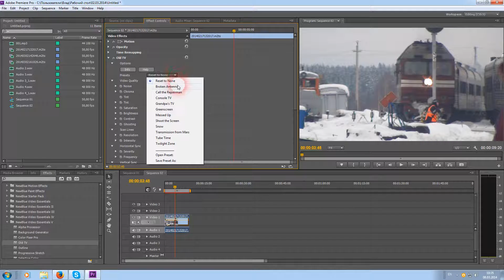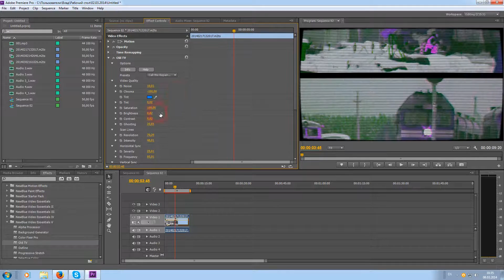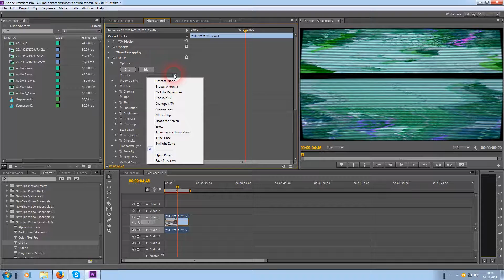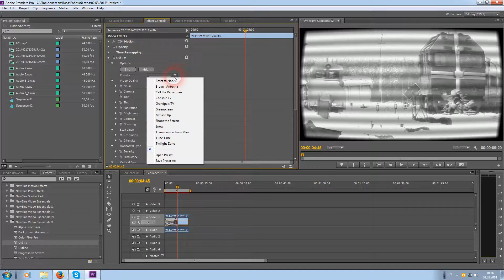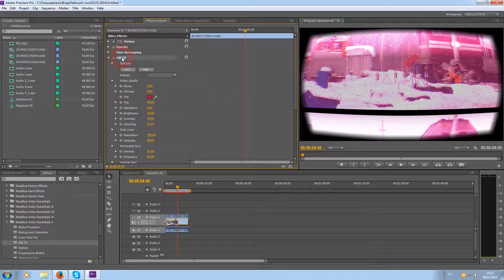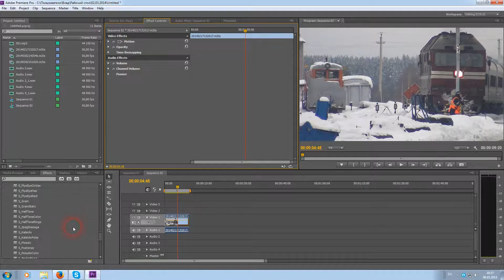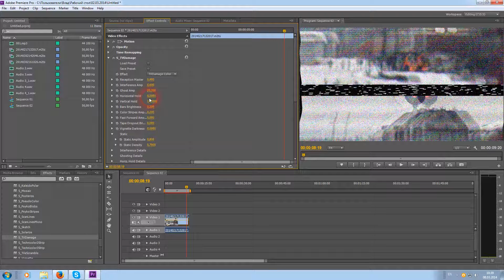Эффект испорченного телевизора в монтажной программе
Sony Vegas — профессиональная программа для многодорожечной записи, редактирования и монтажа видео и аудио потоков.
Vegas предлагает бесконечное число видео и аудио дорожек, продвинутые инструменты для обработки звука, поддерживается многоканальный ввод-вывод в режиме полного дуплекса (для вывода сигнала можно задействовать 26 физических выходов с независимой шиной микширования на каждом), ресемплинг в реальном времени, автоматическое создание кроссфейдов, синхронизация посредством MIDI Time Code и MIDI Clock, дизеринг (с нойс-шейпингом) на выходах подгрупп и, конечно, 24/32-разрядный звук с частотой дискретизации 192 кГц. Для обработки звука в реальном времени можно установить в разрыв каждой дорожки четырехполосный параметрический эквалайзер и компрессор, а также использовать 32 посыла на подключаемые модули формата DirectX.
Присутствует возможность импорта файлов MPEG/AC3 с DVD-камкордера. Vegas позволяет переносить файлы VOB с AC3 аудио каналом прямо на таймлайн. Sony Vegas позволяет производить рендеринг в файловые форматы MPEG-4, AVC и H.264.
Возможность экспорта готового материала в видеоформаты MPEG-1, MPEG-2, AVI, Quick Time, Real Video, Windows Media Video, OGG, SWF и другие.

Adobe Premiere Pro — профессиональная программа нелинейного видеомонтажа компании Adobe Systems. Является наследником программы Adobe Premiere (последняя вышедшая версия которой носила номер 6.5). Первая версия программы (она же «Adobe Premiere» 7) вышла 21 августа 2003 года для систем на базе ОС Windows. Начиная с третьей версии программа стала доступной и для операционных систем Mac OS X. Первые две версии выходили отдельными продуктами, третья версия вышла в составе пакета Adobe Creative Suite 3. Пятая и шестая версии, включенные в пакет Adobe Creative Suite 5, поддерживают только 64-битные операционные системы, тогда как четвёртая версия предполагала использование и в 64-битных, и в 32-битных. Premiere Pro используется такими компаниями как BBC [1][2], The Tonight Show.

Формат файлов сохранения рабочих проектов .prproj